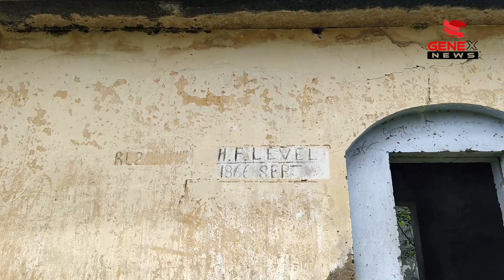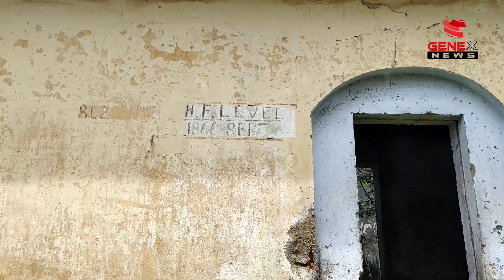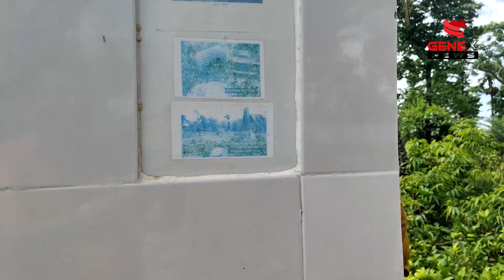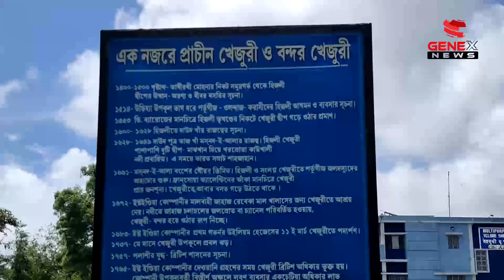খেজুরী: রক্তাক্ত নয়, এক অন্য ইতিহাস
নন্দীগ্রাম, খেজুরী। নাম শুনলেই রাজ্যে পালাবদলের এক রক্তাক্ত অধ্যায়কে মনে করিয়ে দেয়। কিন্তু এর বাইরে পূর্ব মেদিনীপুরের সুপ্রাচীন জনপদ খেজুরী বহন করে চলেছে এক সুদীর্ঘ ইতিহাস। সেই ইতিহাসকেই আপনাদের সামনে তুলে আনল Genexnews।